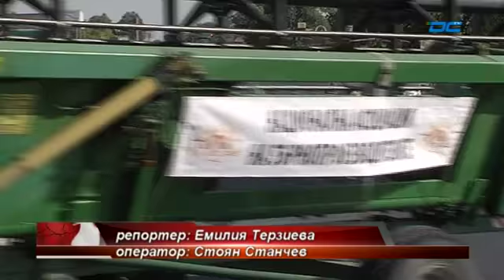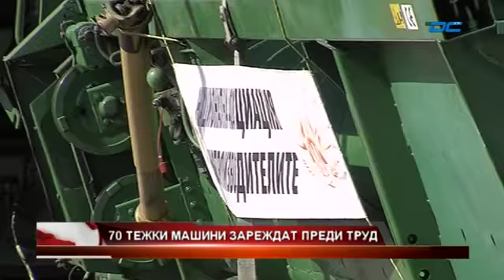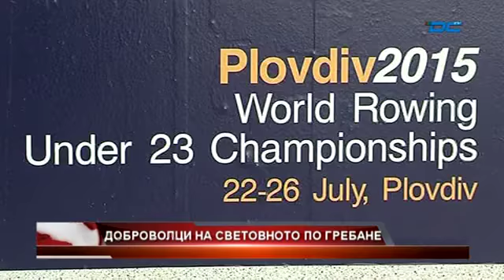Новини - Обедна емисия - 24 .07.2015